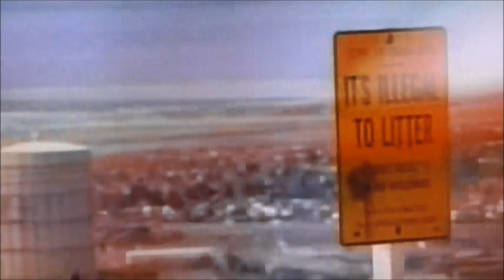HELL'S ANGELS ON WHEELS SONNY BARGER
SONNY BARGER in HELL'S ANGELS ON WHEELS
from the album SIXXSTERIA OR HARDER FASTER
by DAVE SIXX